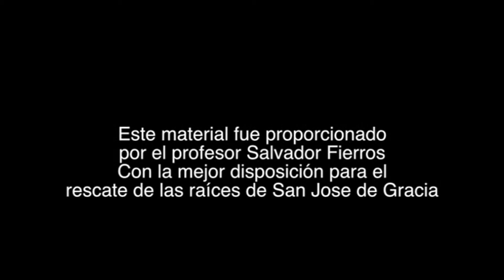Bello amanecer San Jose de Gracia Ags Salvador Autor Salvador Fierros